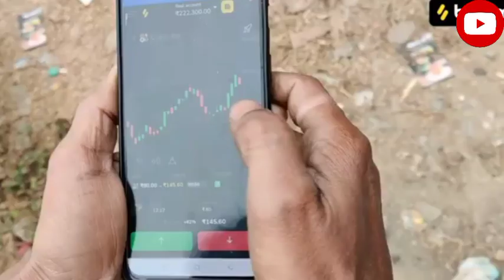Samdhan zhor ki hai - Part -4 |the mridul|prajapati |nitin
samdhan zhor ki hai

समधन जोर की है

mridul
the mridul।। mridul comedy।। mastani।। comedy।।comedy video।।funny video।। mridul comedy